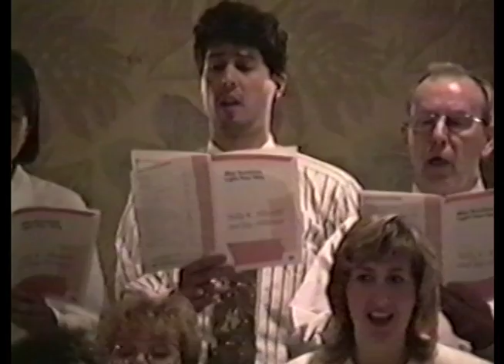CHCI Teachers' Choir - David Martindale's Retirement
The Cameron Heights C.I. Teachers' Choir performs at David Martindale's Retirement Party in Kitchener, Ontario, Canada in January of 1996.